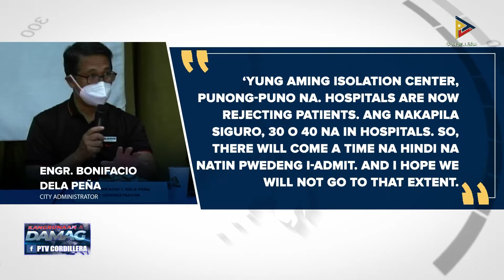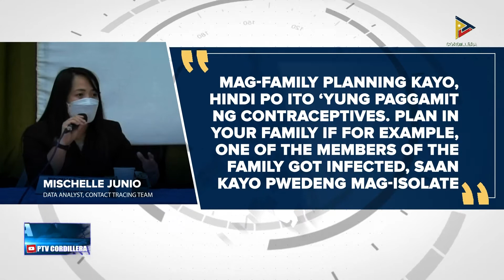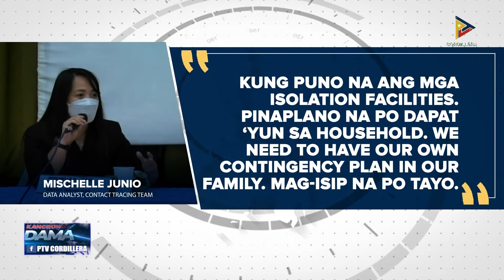COVID-19 isolation facilities iti Baguio City, dandani metten a mapunno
KDNNews – Baguio City
Mapunpunno metten dagiti COVID-19 isolation facilities iti Baguio City nu sadino, agkurkurangen dagiti health care personnel. Household COVID-19 transmission, nailista.